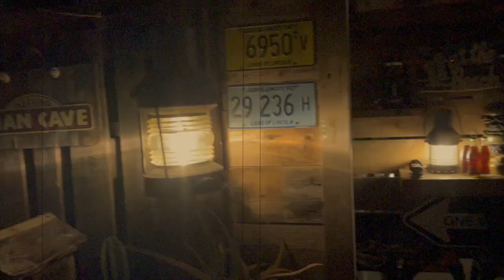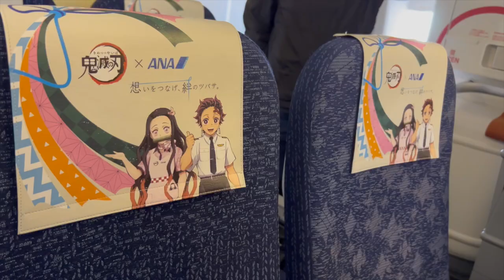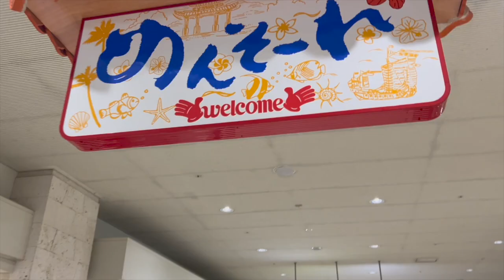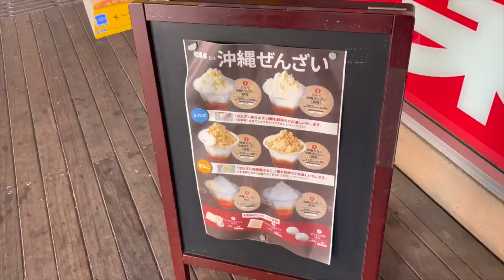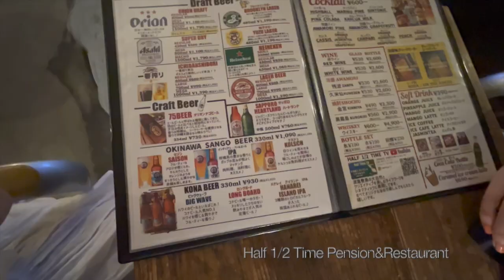渡嘉敷島BeachCleanUp!!Vlog Ⅰ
今年も沖縄へ、ビーチクリーンに行ってきました！
今回は3つの動画に分けて沖縄Vlogをお届けします🌿是非みて、コメント下さい✨
やっぱり沖縄は最高だあ…